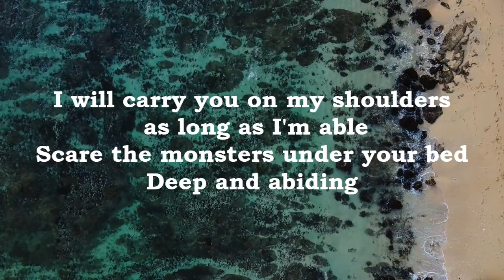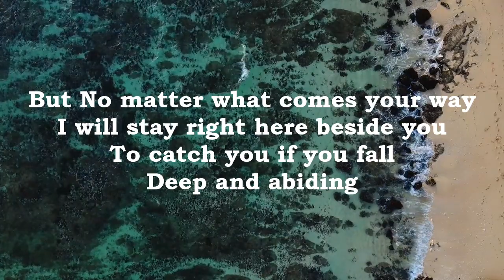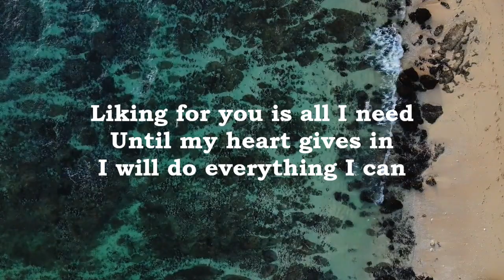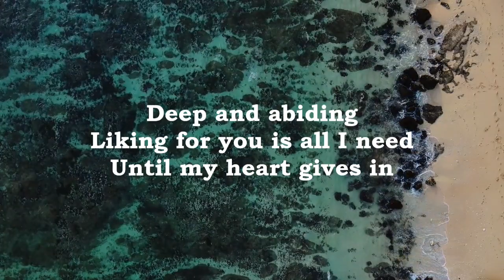DEEP AND ABIDING - Victor Lundberg (Lyrics)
Lyrics:
Wish that I could stay in this moment forever
So I can hold you in my arms
I will carry you on my shoulders
as long as I'm able
Scare the monsters under your bed

Deep and abiding
Liking for you is all I need
Until my heart gives in
I will do everything I can for you

You will grow up in a blink of an eye
and move out and be on your own
But no matter what comes your way
I will stay right here beside you
To catch you if you fall